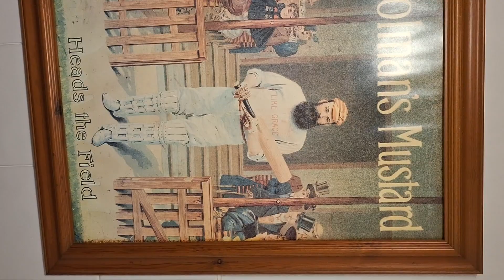HLSP Savoy, PH, Froggatt (1)